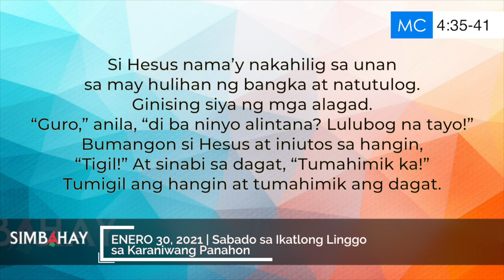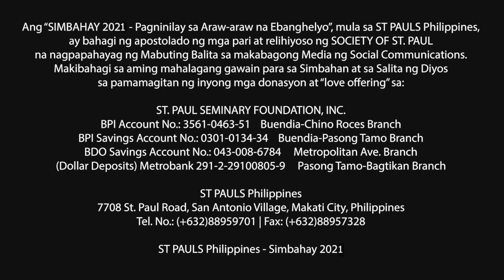Simbahay | Sabado sa Ikatlong Linggo sa Karaniwang Panahon | Enero 30, 2021